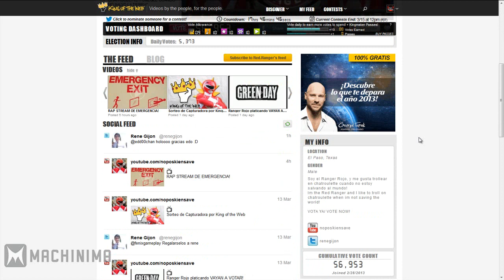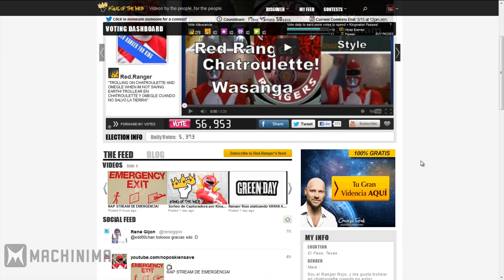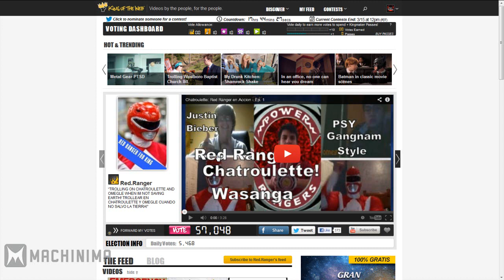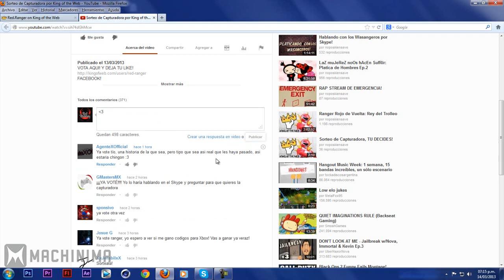Apoyando al RED Power Ranger yEAH Vamos A Kingof TheTroll